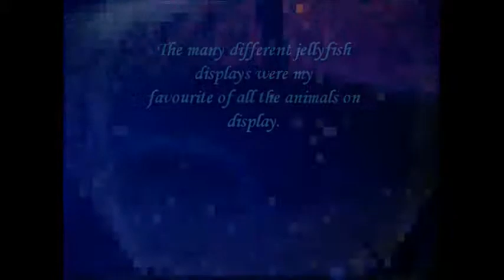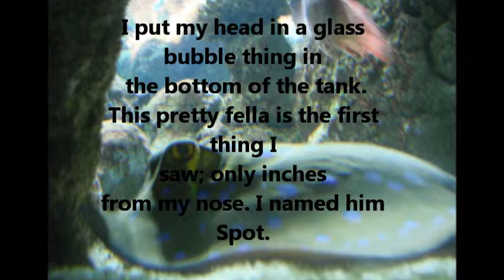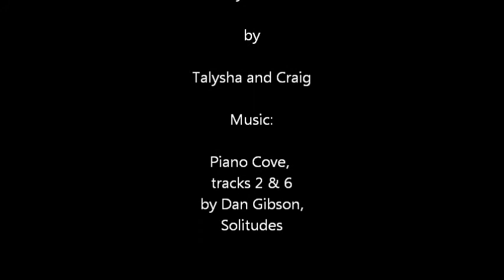A Day at The Deep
We spend the day in Hull and decided to go to The Deep. My favourite part was all the different jellyfish in their different displays, but I also really loved the blue tree frogs. There were a lot of beautiful displays and all sorts of interesting and strange marine of aquatic creatures. I really enjoyed it. These are only some of the pics and vids I took of just a handful of displays. Hope you enjoy.